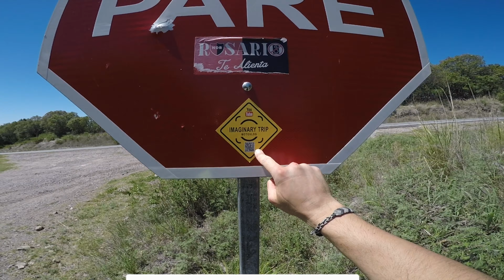✔ El Durazno Yacanto de Calamuchita, Córdoba. IMPERDIBLE!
Voy en moto desde Villa General Belgrano por Camino alternativo a Yacanto de Calamuchita y luego a El Durazno.

Si te preguntas ¿Cómo llegar a El Durazno? En este video tenes todo el recorrido.

Como primera alternativa es llegar desde Santa Rosa de Calamuchita por aslfalto hasta Yacanto y justo en la entrada al pueblo hay un desvio hacia la izquierda con el carte indicativo a EL DURAZNO.

Yo quise ir por tierra y tome el camino provincial desde Villa General Belgrano hacia Santa Rosa de Calamuchita, justo antes de cruzar el segundo vado hay un desvio hacia la derecha que nos saca al balneario LA OLLA. Desde alli podemos tomar la ruta de asfalto hacia Yacanto o seguir por ripio por el "camino viejo a Yacanto".  (fue el que hice en este video)

Un recorrido ideal para hacerlo en moto.
El Durazno actualmente esta muy desarrollado en comparación a unos años atrás. Mas adelante estaré haciendo otro video en detalle de todos los atractivos de El Durazno.

A través de estos videos te muestro lugares para ir en moto en Córdoba.

Este video forma parte de una serie de contenidos creados para el canal IMAGINARY TRIP.
¿QUÉ ES IMAGINARY TRIP?
No es mas que una combinación de palabras que involucra la imaginación. Cuando vemos una foto o video, inconscientemente nos trasmitimos una emoción. Dejamos viajar nuestra imaginación y nos imaginamos dentro de esa imagen. Suena algo volado, pero justamente volar es viajar.

Mi nombre es Leo Czujka, fotógrafo aficionado y a través de mi blog te invito a que dejemos viajar nuestra imaginación.